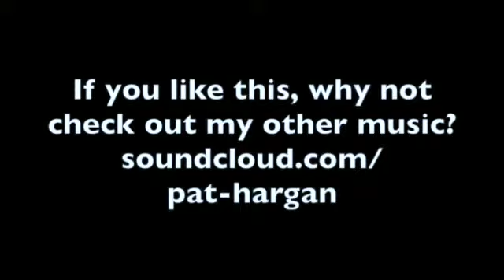The City of New Orleans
Pat Hargan plays 'The City of New Orleans' by Steve Goodman